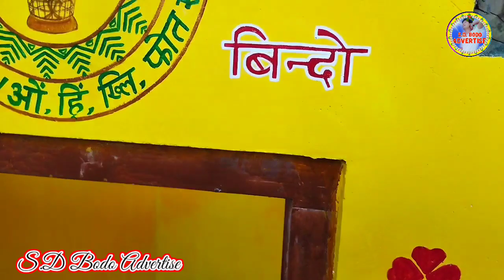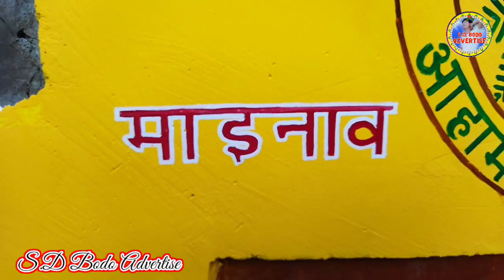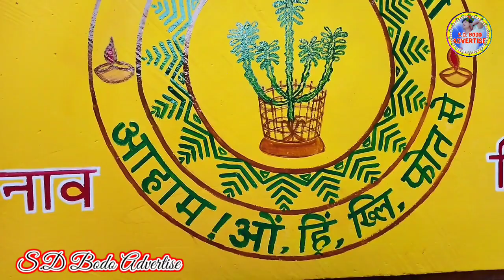🙏🔥Aronnai Painting_😱👌_बाथौसालियाव समायना आर'नायनि महर होनाय_💕🔥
How to painting Aronnai

how to make aronnai
beautiful aronnai design

how to draw aronnai

आर'नाय आगर माबोरै एरो

समायना आर'नायनि महर

.Description.
🙏 Kulumbai lwgwfwr gibiyaonw nwngtangmwnkwo angni S.D Bodo Advertise(Swrgw Daimary) YouTube channelao boikwobw boraibai. Onnanwi nwngtangmwna angni chanelkwo💪 support Kalam arw जेसेबां hayw एसेबां like,share, subscribe, comments Kalam,manwna, nwngtangmwna angni chanelni gejerjwng boro harimuni baidi kham sifung damnai denai,swlwngnai,fwrwngnai,mwsanai,Aronai akhinai,Sifung banainai,saogari akhinai baidi baidikwo nunw mwngwn.
     Hello everyone I have a S.D Bodo Advertise YouTube channel home.N I'm from north east India Assam. Here I'll post our daily cultaral releted videos & vlog videos etc.
        So, Please 🙏 guy's I request you to support me and help me.
.Thanks.
♥️💥//सिमांबादिसो जानानै थांबाय//बिनानावनि गोथार जुलिया//Happy wedding ceremony ♥️💥

❤//समायना बाथौ सिबिसालि बानायबाय//A Beautiful Bathou Temple//❤

🙏//बर' समाजनि बिबाय खानाय नेमखान्थि//आंगोनि बिनानावा दिनै थांबाय//🙏

//Aronai & Bathou painting//By Swrgw Daimary//

Bodo folk dance
Folk dance
Folk song
Bodo kham-sifung learning & teaching
flute 🪈making
how to make flute
how to play kham sifung
Aronai painting
how to draw Aronai
how to art Bathou
बर' मोसानाय
खाम-सिफ़ुं दामनाय,सोलोंनाय,फ़ोरोंनाय
सावगारि आखिनाय
आर'नाय आकिनाय
बाथौ आखिनाय खाम सिफ़ुं आखिनाय
सिफ़ुं फ़लंनाय
बाथौ आरज
गामियारि vlog
.313?mibextid=ZbWKwL
                     🙏Thanks 👍